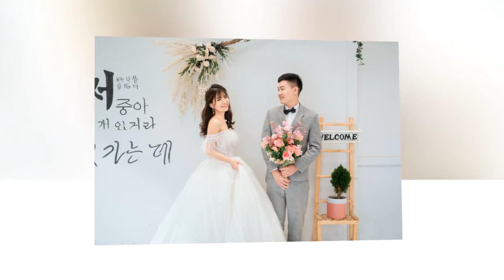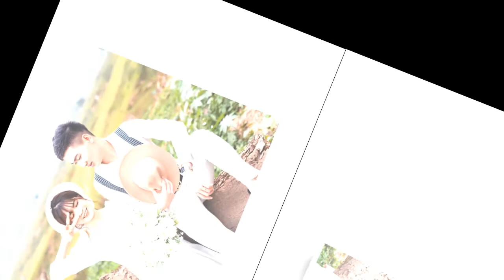Tuấn Đạt & Hồng Ngọc